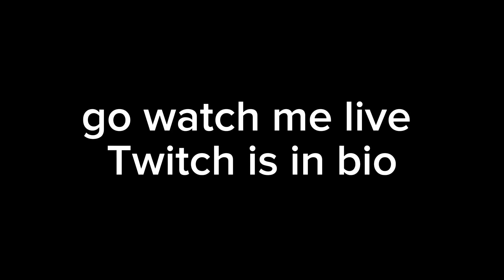NEW FORTNITE SEASON!!! (Fun)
today the new season of Fortnite dropped Absolute Doom and I have to say one of my favorite seasons